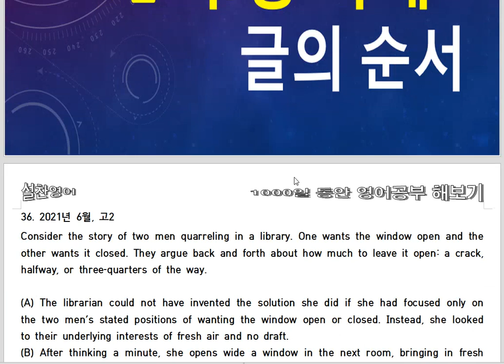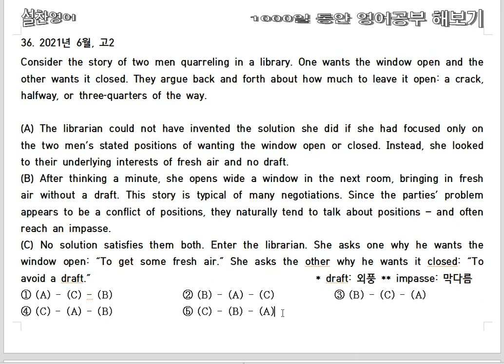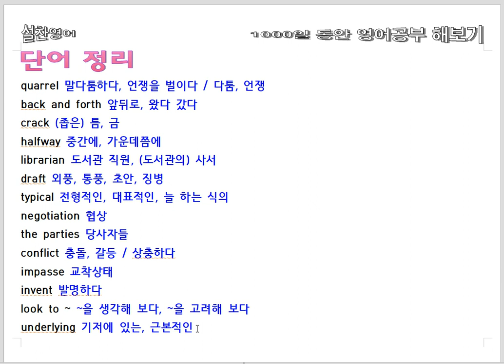영어공부 286일째 - 고2 수능 - 영문 빨리 읽기(53)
영문 논리적으로 생각하며 빨리 읽기 훈련